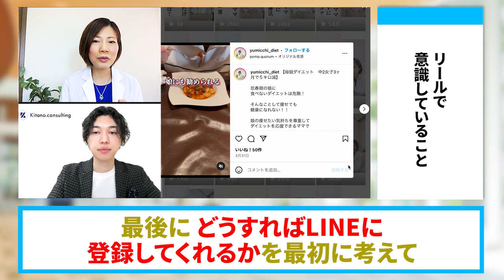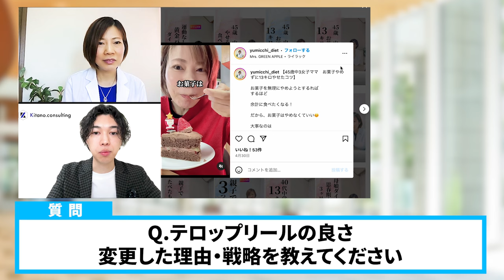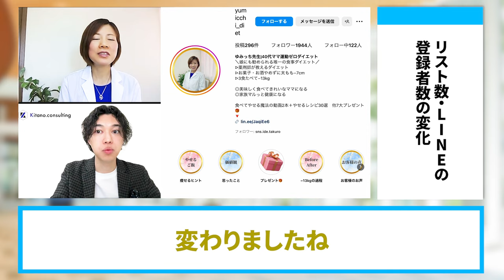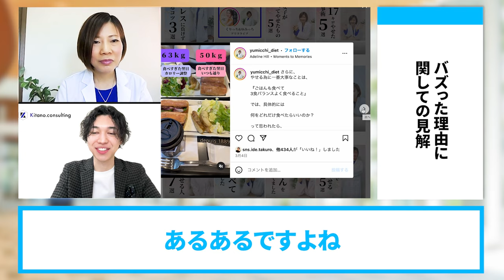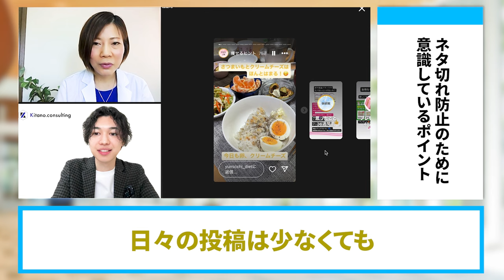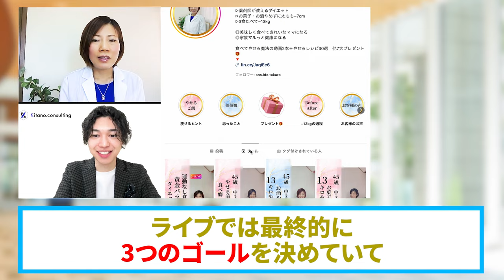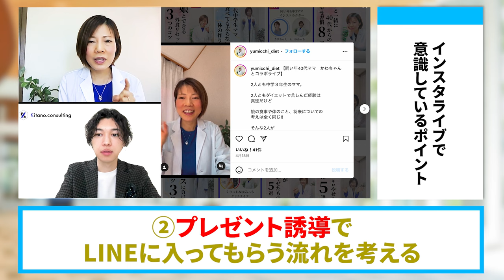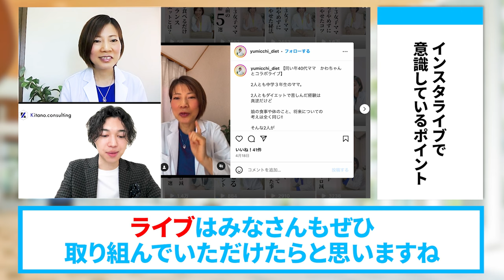【ダイエットコーチ】０からインスタ集客で売上１２１万円を達成した秘訣【SNS集客】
第１弾の実績のお声対談動画はこちら

（電子書籍）

　　  40000人以上の方が登録中！